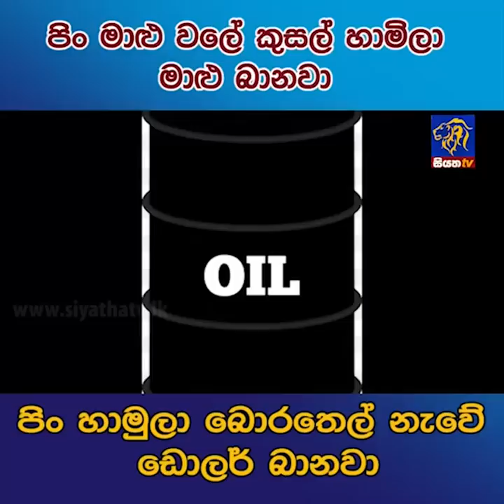පිං මාළු වලේ කුසල් හාමිලා මාළු බානවා පිං හාමුලා බොරතෙල් නැවේ ඩොලර් බානවා | Siyatha News